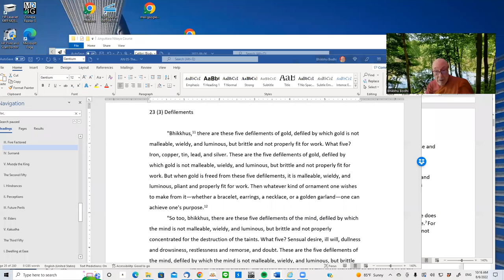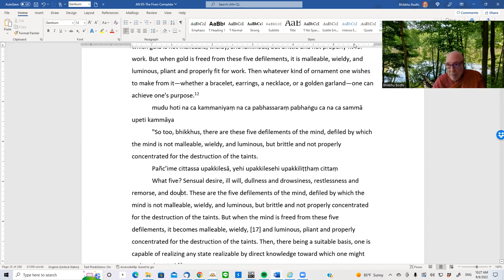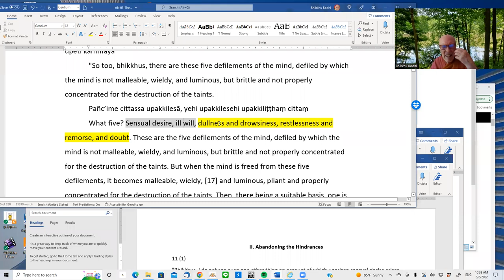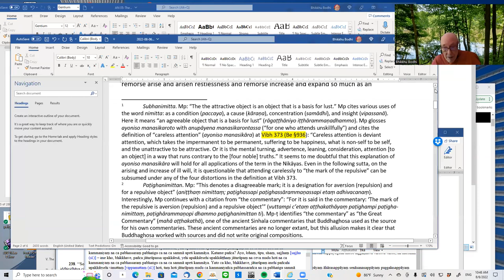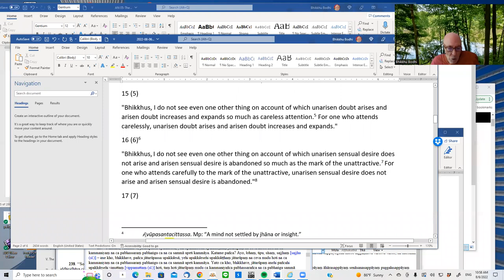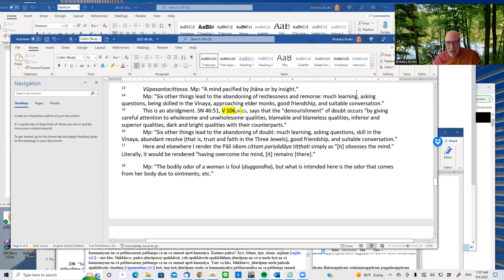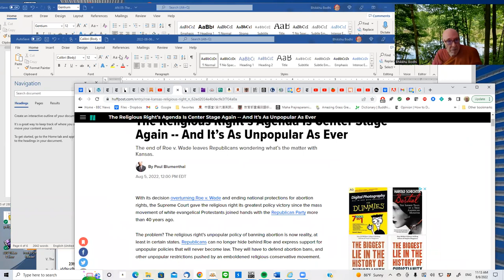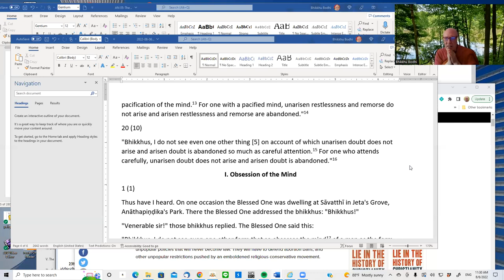Removing the Defilements of the Mind. Ven. Bhikkhu Bodhi (2022/08/06)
In this talk, Ven. Bodhi opens his exploration of Anguttara Nikaya, 5.23, with a discussion of the methods of overcoming the five hindrances, which the Buddha here compares to five impurities that corrupt gold. In this talk, he stresses the specific methods recommended for weakening and disabling the hindrances. In the next talk, he explores the samadhi that serves as a basis for the supernormal powers explained in the sutta.